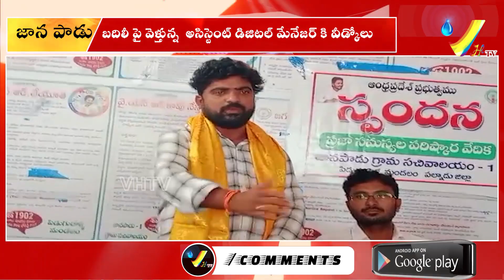బదిలీ పై వెళ్తున్న అసిస్టెంట్ డిజిటల్ మేనేజర్ ని సన్మానించిన జానపాడు సచివాలయ సిబ్బంది || VHTV